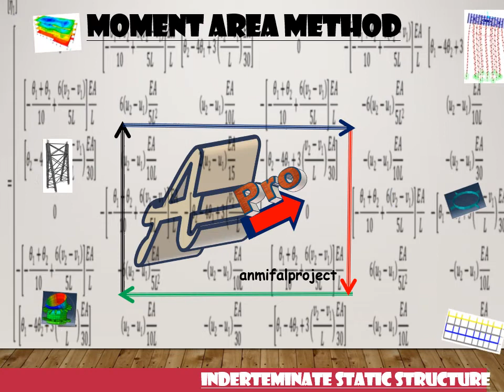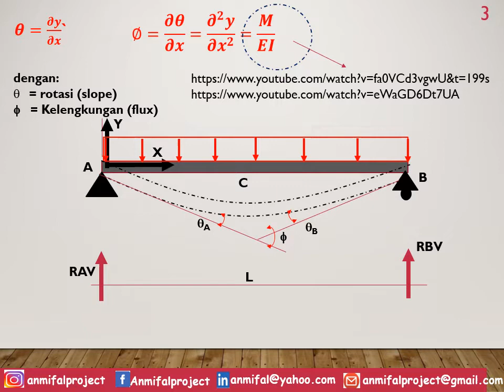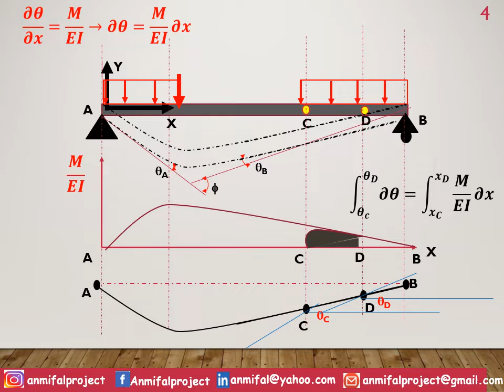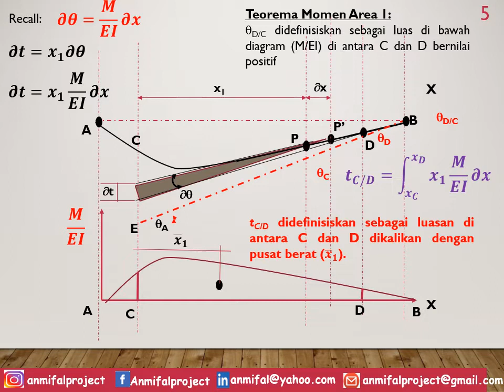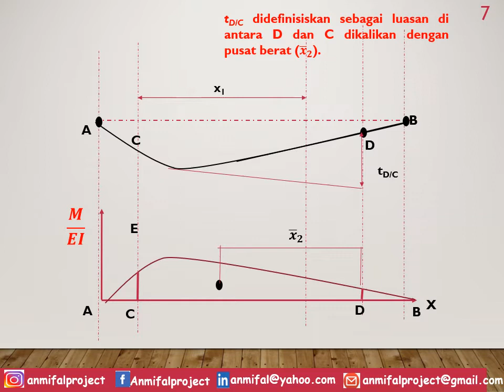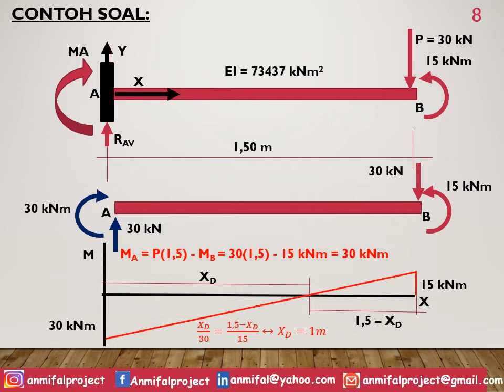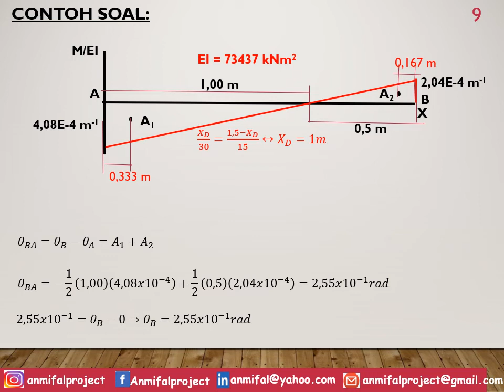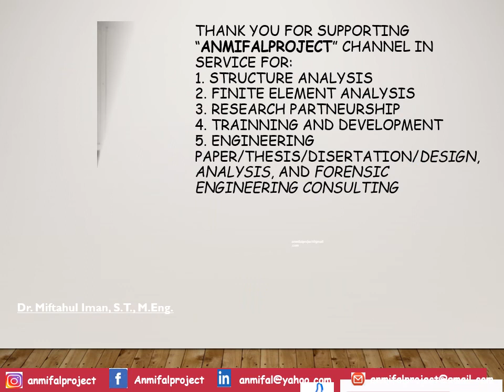Moment Area Method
Video ini berisi konten pembelajaran tentang metode luas momen yang digunakan untuk menghitung slope dan lendutan pada balok.

selamat menyimak